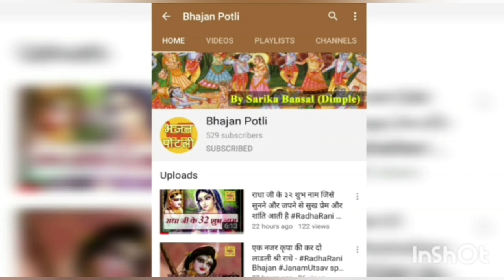ग्यारस के दिन इन आँखों से उड़ गई निंदिया रानी एकादशी KhatuShyam bhajan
ग्यारस के दिन इन आँखों से,
उड़ गई निंदिया रानी,
Gyaras ke din in aanko se

MANY more...